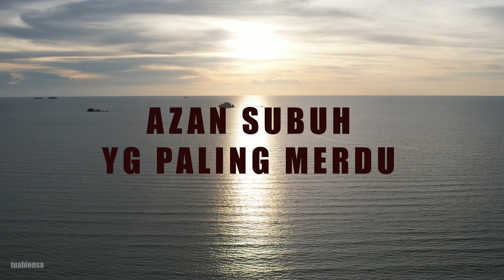75| AZAN SUBUH YG PALING MERDU | UHD 4K